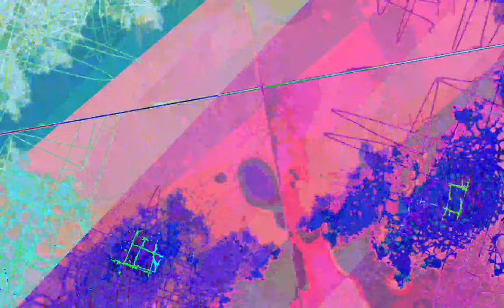[EPILEPSY WARNING] Movie 23 07 05 01h29m41s